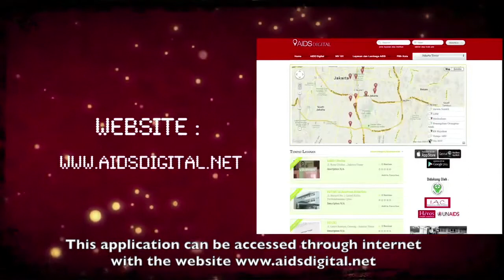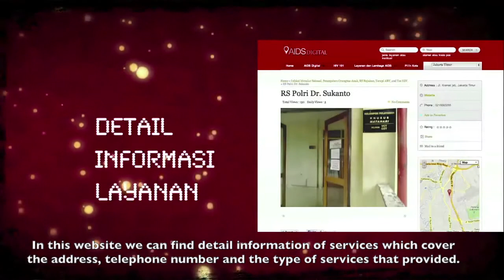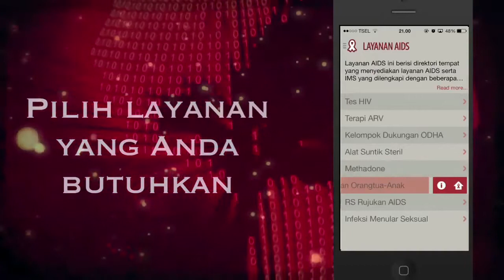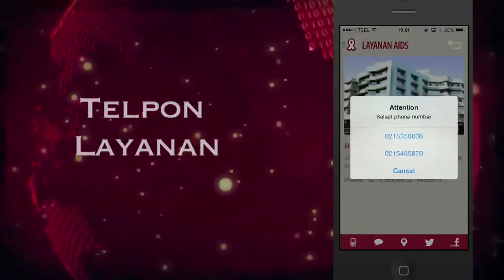AIDS Digital With sub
AIDS Digital adalah sebuah portal online informasi HIV dan AIDS yang mudah diakses oleh siapa saja, dimana saja dan kapan saja oleh masyarakat yang membutuhkan. Ada 1324 layanan HIV dan AIDS yang ada di dalam AIDS Digital dan terdiri dari layanan tes HIV, terapi ARV, Kelompok dukungan ODHA, Alat Suntik Steril,?Methadone, Pencegahan orang tua ke anak, RS Rujukan AIDS dan Infeksi Menular Seksual yang tersedia di 33 Provinsi dan 501 Kabupaten/Kota.

AIDS Digital hadir guna memberikan informasi dasar HIV dan AIDS, tempat layanan AIDS dan IMS, Lembaga yang bergerak di program penanggulangan AIDS guna memudahkan masyarakat Indonesia mencari tahu serta mendapatkan akses terkait dengan HIV dan AIDS serta IMS yang dibutuhkan dirinya.

Portal informasi HIV dan AIDS ini dibuat oleh Indonesia AIDS Coalition bekerjasama dengan mitra Kementrian Kesehatan, HIVOS, UNAIDS dan 7Langit.